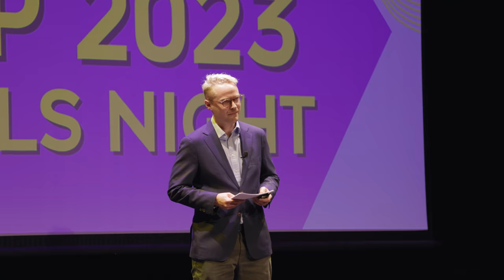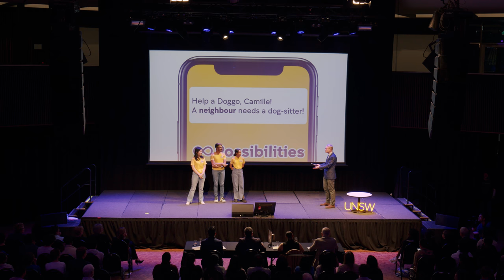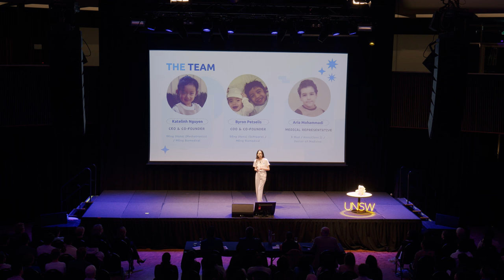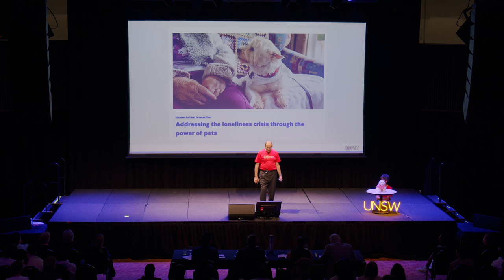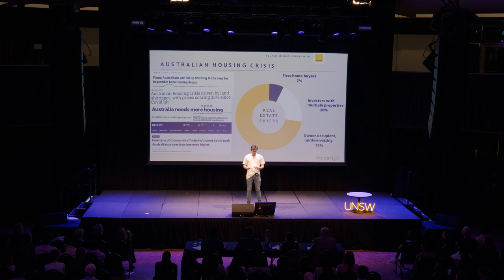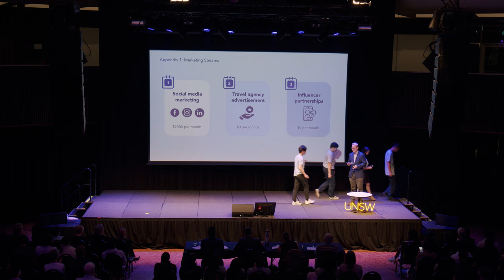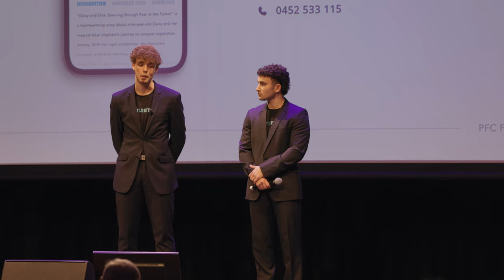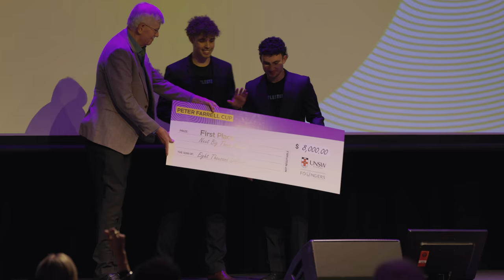Peter Farrell Cup 2023 FINALS!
The 2023 Peter Farrell Cup was held at the Roundhouse on UNSW's Kensington Campus.

The PFC is UNSW’s most prestigious startup idea pitch competition, helping students and HDR candidates become the next generation of entrepreneurs.

Watch the top 10 teams from the 2023 competition compete on stage for their chance to win a share of the $20,000 prize pool.

The Teams:

What's On
You Legend Skincare
SPLAT
InnovaIVF
RoPet
Verily
PropertyAI
Trevlor
SmartPoly
LittleSteps

What is the Peter Farrell Cup?

Peter Farrell Cup (PFC) offers applicants the necessary tools, skills, guidance and support to take their ideas from that initial light bulb moment to test and pitch, and potentially launch a real business.
The PFC builds up to a final pitch competition where participants get the opportunity to win a share of an incredible $20,000 cash prize pool, generously contributed by the Farrell Family Foundation, to help take their ideas to the next level.

UNSW Founders:

Entrepreneurship is a core theme of the UNSW identity and defined forward looking priorities. We work to inspire Australia’s next generation of entrepreneurs students with brilliant ideas, alumni with years of experience and academics with ground-breaking research.

Doesn’t matter if you are the very beginning or ready to go global - Founders is here to help you make change happen.